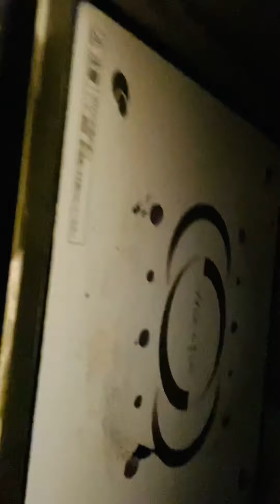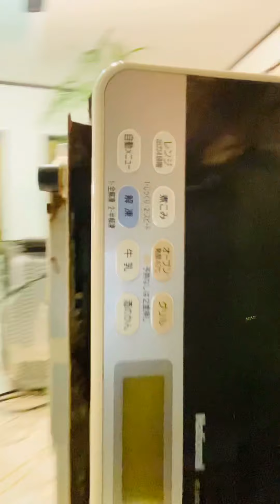Vou limpar os fornos